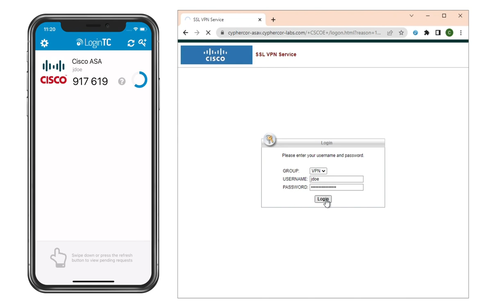Cisco ASA Clientless SSL VPN Multi-Factor Authentication (2FA/MFA) UX with Software and Hardware OTP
Cisco ASA Clientless SSL VPN MFA with LoginTC is simply secure. See how LoginTC works with Software OTP and Hardware Token in Direct authentication mode.